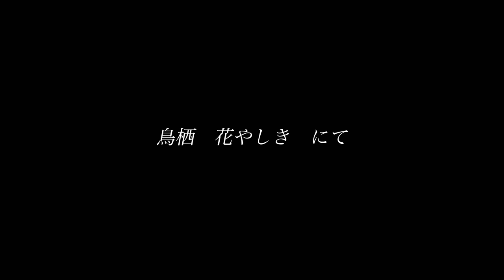ピアノ弾き語り 米津玄師 地球儀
サッカー選手　島川俊郎がピアノ弾き語りしてます。　米津玄師　地球儀